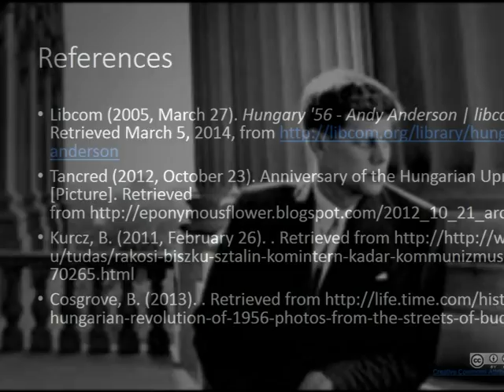Hungarian Revolution of 1956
Brief overview of the Hungarian revolution